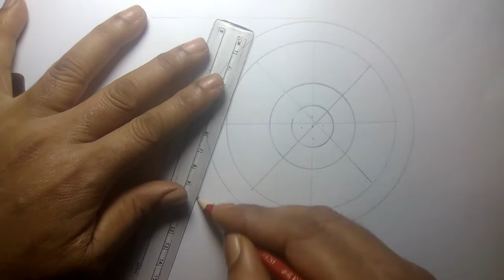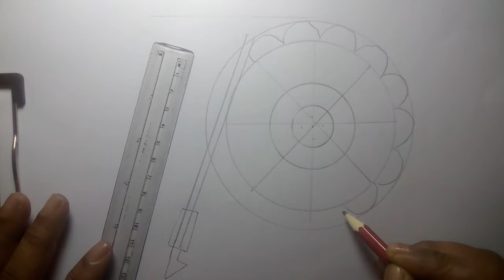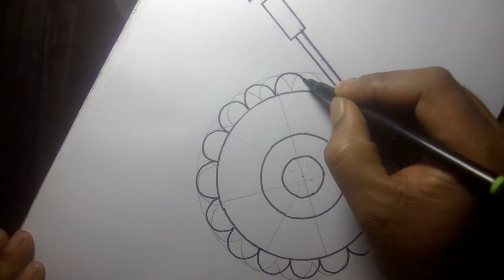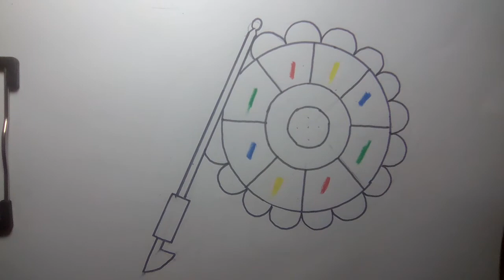hand fan drawing | hand fan design drawing | how to draw hand fan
use
      A4 paper
       4b pencil
      sign pen
      colour pencil